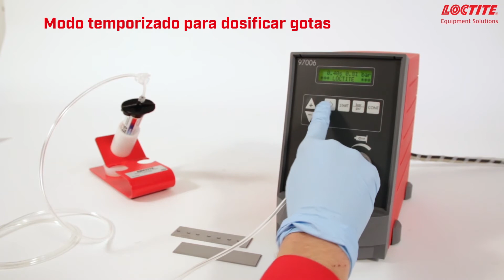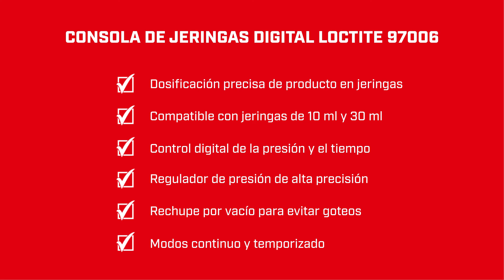Características y Ventajas del Sistema de Dosificación de Jeringas Digital LOCTITE 97006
"Equipo semiautomático para dosificar tanto productos fluidos como pastosos, directamente de jeringas de 10 o 30 ml,
desde pequeñas gotas a cordones. Se ajusta fácil y rápidamente, con lo que no tenemos pérdidas de tiempo en su
programación. Se puede usar con jeringas de 10 ml o 30 ml precargadas, o desde jeringas que nosotros mismos hemos rellenado, ya que también disponemos de Jeringas vacías. Es un equipo de alta precisión que ofrece un elevado control en los parámetros de dosificación, ya que cuenta con un regulador de presión de precisión y un sistema de
vacío. "